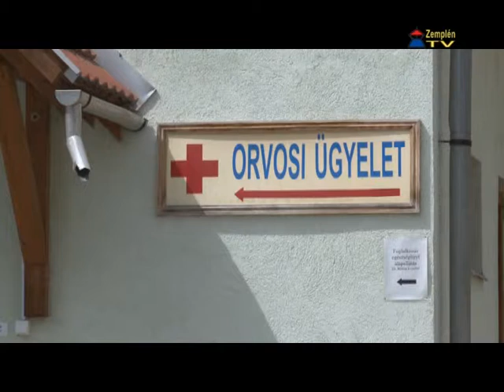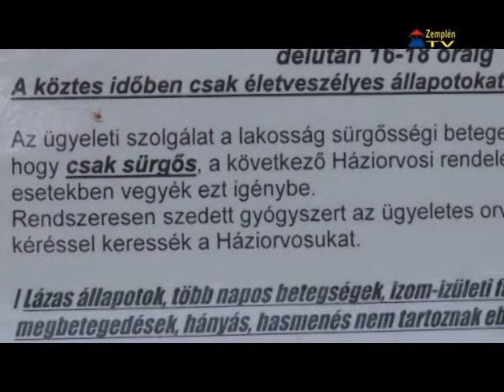Térségi összefogással közösen üzemeltetik tovább a sárospataki központi orvosi ügyeletet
2 orvossal és két nővérrel működik a jövőben a sárospataki Központi Orvosi Ügyelet. A rendszer fenntartását pedig a korábbi kistérséghez tartozó önkormányzatok közösen látják el -- hangzott el a sárospataki Egészségügyi és Szociális bizottság ülésén. A fenntartáshoz minden önkormányzat a lakosságszámának arányában járul hozzá.